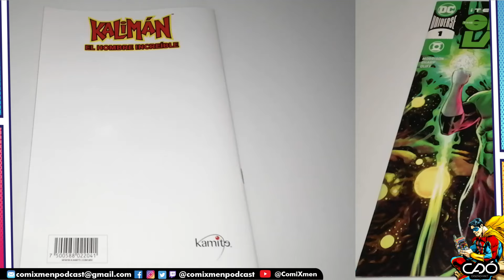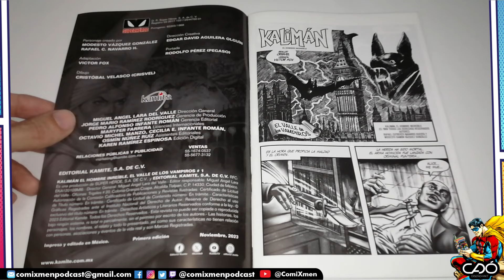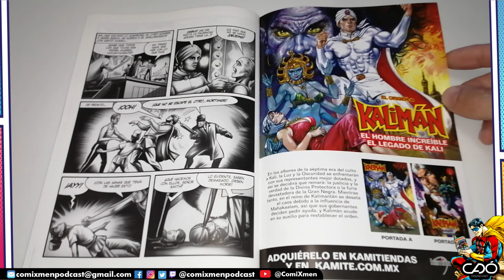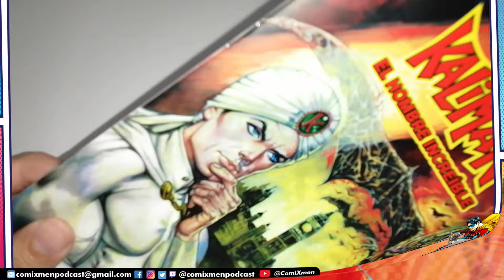Kalimán El Hombre Increíble #1: El Valle de los Vampiros - Editorial Kamite Reseña Review | ComiXmen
Reseña de Kalimán El Hombre Increíble #1: El Valle de los Vampiros de Editorial Kamite | ComiXmen

Reseñas de Cómics Marvel y DC, Panini Cómics, Editorial Salvat, Editorial Kamite, Smash Cómics México, Batman, Amazing Spider-Man, Unboxings, En Vivo, Directos, noticias del mundillo ¡y mucho más!